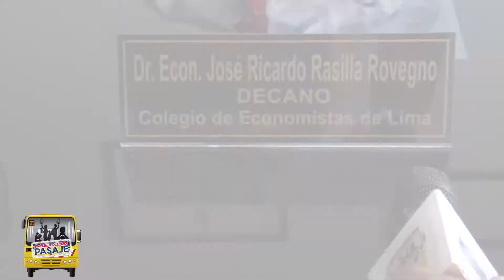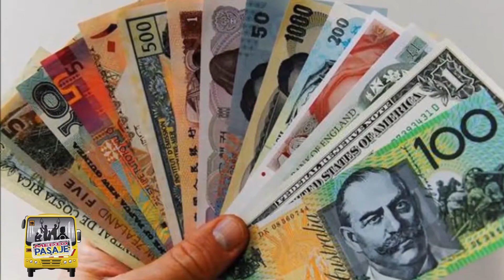NOTA: USO CORRECTO DE LAS TARJETAS DE CRÉDITO - PRG 122